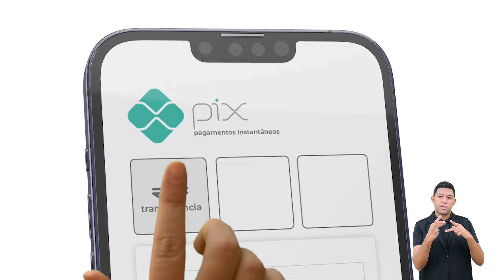Pb. Gleidson Cavalcanti - Mensagem Bíblica - Templo Central - Ieadalpe - 17/03/2024.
Ou faça através das contas abaixo:
Ag. 3503-3
C.C. 40021-1

CAIXA
Ag. 3122

BRADESCO
Ag. 1058

SANTANDER
Ag. 3295

ITAÚ
Ag. 7474
C.C. 35183-5

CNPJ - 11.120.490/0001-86